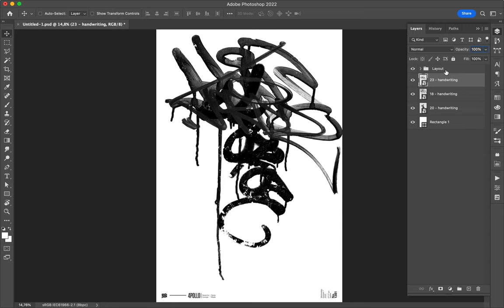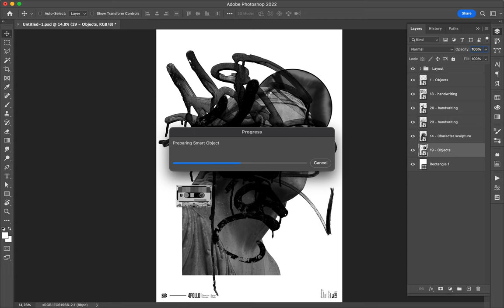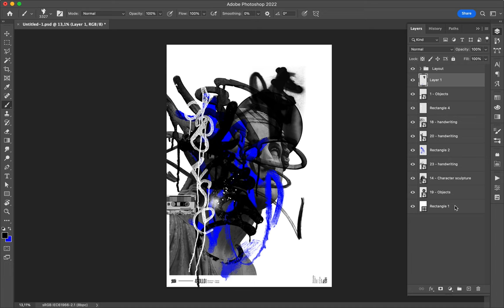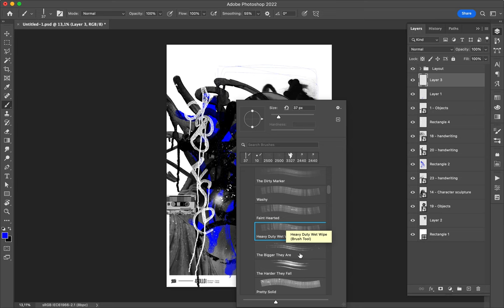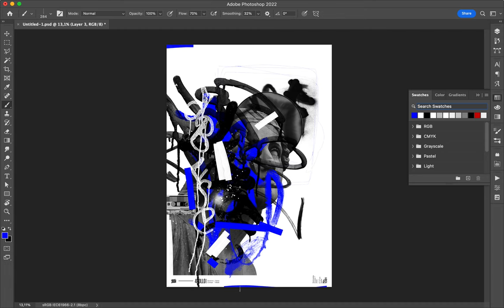Poster Speed Art 1381 Reload 29